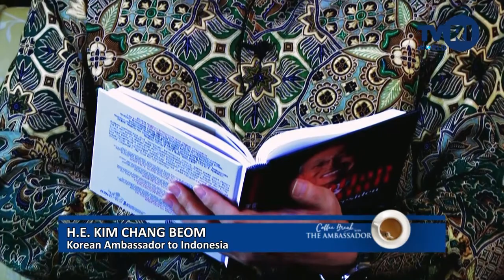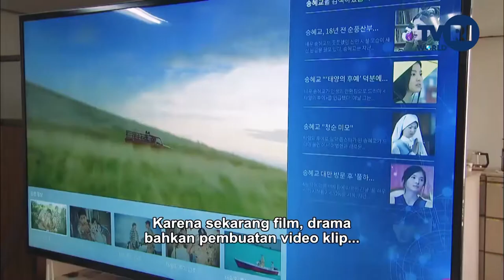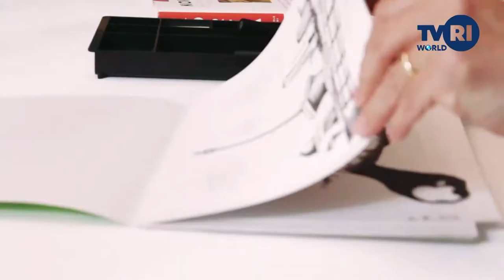COFFEE BREAK WITH THE AMBASSADOR - SOUTH KOREA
A warm and friendly conversation with H.E Kim Chang Beom, who has served as the Korean Ambassador to Indonesia since 2018 until 2020.